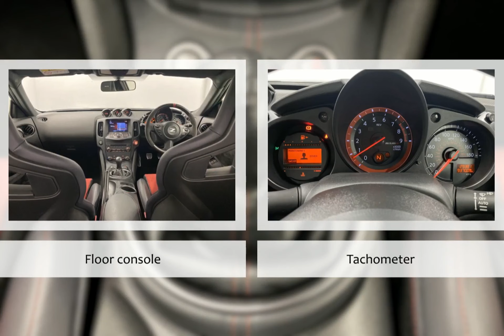For sale 2020 NISSAN 370Z V6 NISMO MANUAL PETROL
For sale LM70XEE a 2020 NISSAN 370Z V6 NISMO MANUAL PETROL with 29346 miles for only £33990. Don't miss out on your next used car come down and test drive it today!